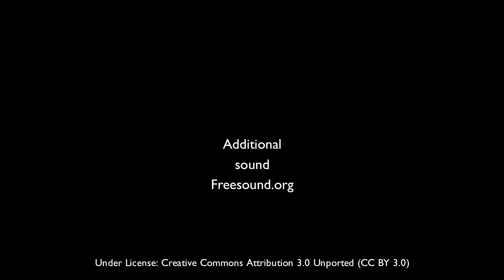20min Short Meditation Nature Sounds Relaxation Birds Singing Relaxing Forest Sounds